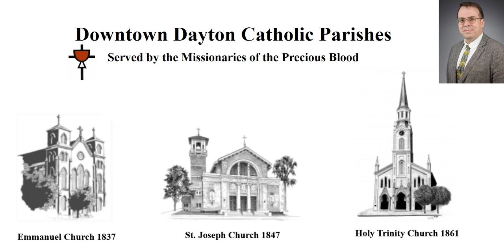Minds and Hearts (5-10-22)